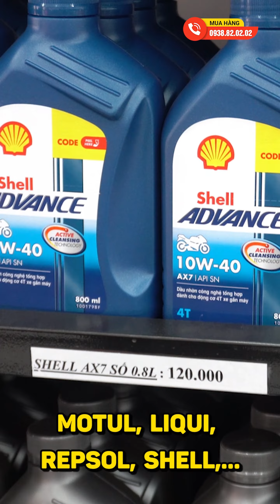Tổng hợp đĩa thắng cho các dòng xe: Đĩa zin Yamaha, Honda, KingSpeed, X1R, RCB,... gắn như zin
Shop2banh.vn – Hệ thống cửa hàng chuyên Phụ Tùng - Đồ Chơi Xe Máy. Đầy đủ mẫu đĩa thắng zin cho các dòng xe Honda, Yamaha, RCB, Kingspeed,… chất lượng đảm bảo, với nhiều mức giá, phù hợp với mọi nhu cầu của khách hàng.
Shop2banh.vn - Trung Tâm phụ tùng chính hãng. Đến từ những thương hiệu hàng đầu trên thế giới.
Shop2banh.vn - Phụ tùng & Đồ chơi xe máy:
☎ Quận 8: 53 Liên Tỉnh 5, P.5, HCM
☎ Quận Bình Thạnh: 346 Ung Văn Khiêm, P.25, HCM
☎ Quận 4: 359A Tôn Đản, P.15, HCM
☎ Gò Vấp: 687 Phan Văn Trị, P.7, HCM
☎ Quận 10: 415 Tô Hiến Thành, P.14
☎ Quận 9: 61A Đỗ Xuân Hợp, P.Phước Long B
☎ Hóc Môn: 36/6 Phan Văn Hớn, Bà Điểm
☎ Q.Bình Tân: 621 Tỉnh Lộ 10, P.Bình Trị Đông B
☎ Q.Thủ Đức: 1007 Kha Vạn Cân, P.Linh Tây, HCM
☎ Q.Tân Bình: 457 Hoàng Văn Thụ, P.4, HCM
☎ Q.Tân Phú: 309 Vườn Lài, P.Phú Thọ Hòa, HCM
☎ Q.Bình Thạnh: 56 Nguyễn Văn Đậu, P.6, HCM
☎ Q.Gò Vấp: 557 Lê Văn Thọ, P.14, HCM
☎ Quận 11: 83 Hàn Hải Nguyên, P.16, HCM
☎ Quận 7: 845 Trần Xuân Soạn, P.Tân Hưng, HCM
☎ Bình Dương: 19 Đại Lộ Bình Dương, P.Lái Thiêu, TP.Thuận An
☎ TP.Biên Hoà: 313 Đồng Khởi, P.Tân Mai
- Shop Phụ tùng đồ chơi xe: Shop2banh.vn
- Diễn đàn xe máy Việt Nam: 2banh.vn
- Thông tin giá xe máy Việt Nam: Giaxe.2banh.vn